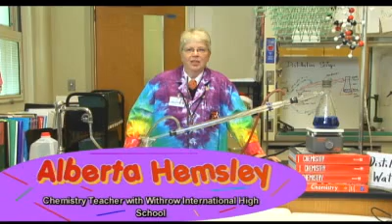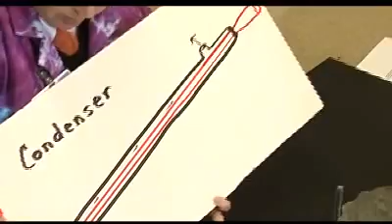Chemistry -- Distilling Water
A water with blue food coloring is boiled.  The vapor is directed into a glass tube surrounded by running water called a condenser.  The vapor is cooled by the water of the condenser and turns back to a liquid.  The condensed liquid has no color and the water collected is absolutely clear.

This method can be used to produce water without dissolved minerals and salts.  Sea water can be boiled and the vapor condensed to get clean drinking water.